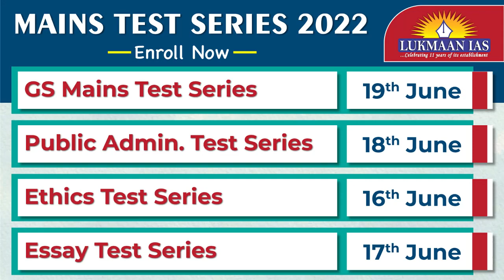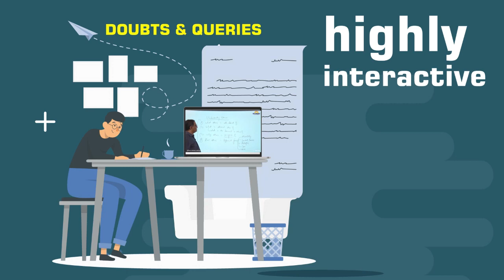Gourab Kumar Agarwal | AIR-86 UPSC CSE 2021 | With Jahidul | The Topper's Perspective | Lukmaan IAS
👉UPSC PYQs Discussion: shorturl.at/bvATW
👉Toppers' Talk: shorturl.at/kxS23

1. Daily Current Affairs-A News bulletin.
2. WSDP (Writing Skill Development Program): Link for important articles, important quotes of the day, GS/ESSAY/ETHICS MAINS-BASED questions for daily writing practice COMPILED from newspapers/blogs/websites/online news media like the Print, the Quint, and The Wire.
3. Daily Writing Practice: Every day one question for GS, Ethics and Optional Subjects and their model answers.
4. S Ansari and the Lukmaan Team guiding on how to write good answers?
5. Detail analysis of civil services examination based on last five years reports of the UPSC.
6. A separate forum for debate of optional subjects-how to opt for the optional subjects?
7. PT MCQ and their answers & explanations
8. Weekly Current Affairs
9. ED (Editorial Discussion) CLASSES NOTES-the best substitute for current developments
10. Miscellaneous type of information/reports like the Economic Survey, etc.